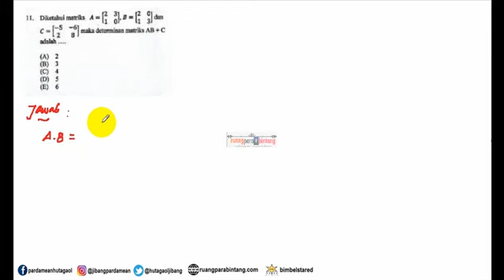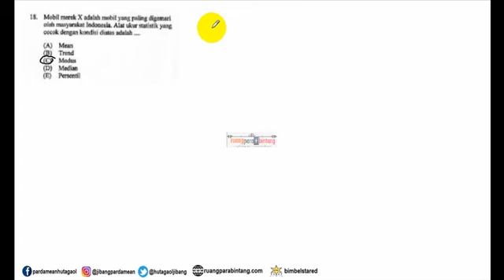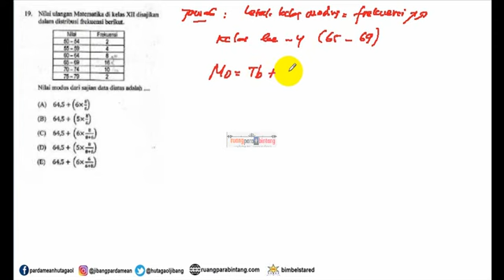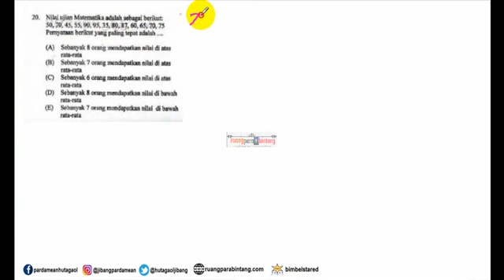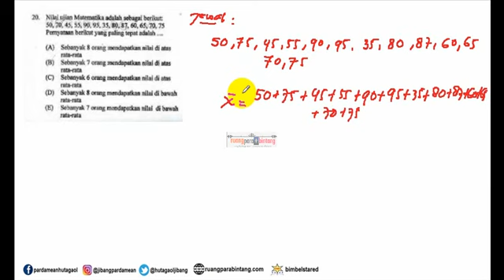SOAL UJIAN MANDIRI POLITEKNIK NEGERI JAKARTA PART 2 UNTUK 2019, WAJIB TONTON !!